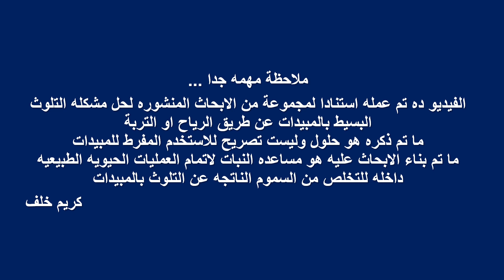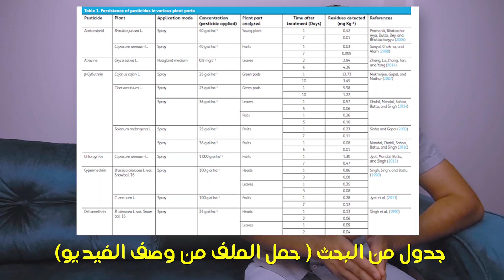كيف يمكن مساعده النبات على التخلص من متبقيات المبيدات قبل الحصاد ؟ || كلمتين من بحث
تشكل متبقيات المبيدات فى المنتجات الزراعية خطرا كبيرا لصحه الانسان وكذلك تعمل كسموم تعيق التمثيل الغذائى داخل النبات
لو انت بتزرع للتصدير او استشارى او مهندس وشغلك فى مزارع التصدير فالفيديو ده يهمك
لتحميل البحث :